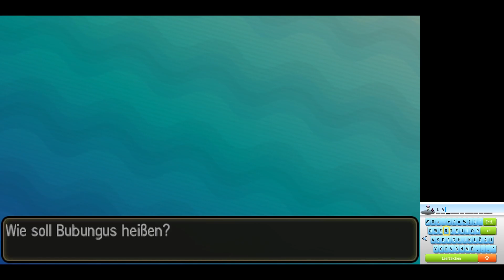Die Prüfung von Maho | Pokémon Mond Hardcore Nuzlocke #17